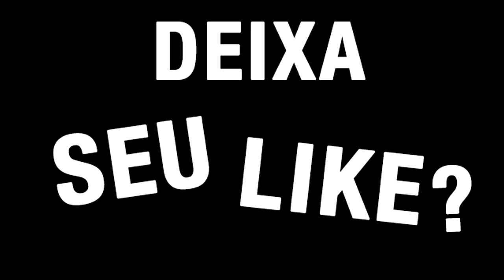FUI CONHECER UMA ILHA - DAILY VLOG // COLOMBIA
Meu insta: @ALLANZITOFC